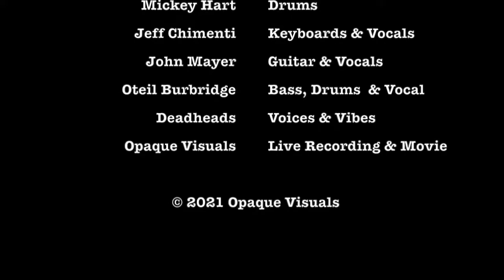Dead & Company - Hollywood Bowl, Los Angeles, CA - October 30, 2021 - Set 2 - COMPLETE AUD RECORDING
For a comprehensive dig into all things 'dead' go If you were at this show... leave a comment below and engage with other fans and attendees of this concert and the music held within this performance.

Oct 30, 2021 - Hollywood Bowl, Los Angeles, CA - Set Two

Jack Straw
Sugaree
Drums
Space
Throwing Stones
Days Between
One More Saturday Night

Encore U.S. Blues

Dead & Company is: Bob Weir (guitar and vocals) Mickey Hart (drums) Bill Kreutzmann (drums) John Mayer (guitar and vocals) Oteil Burbridge (bass and percussion) Jeff Chimenti (keyboards)